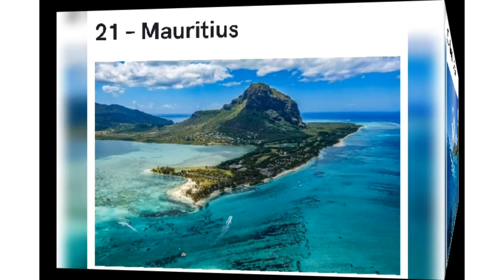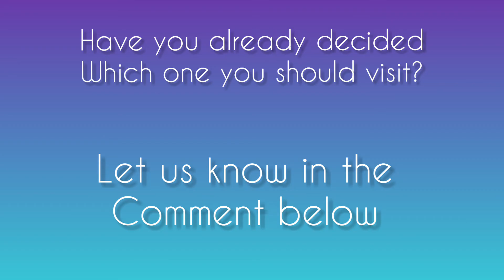30 Best Island Paradise in the world 2021